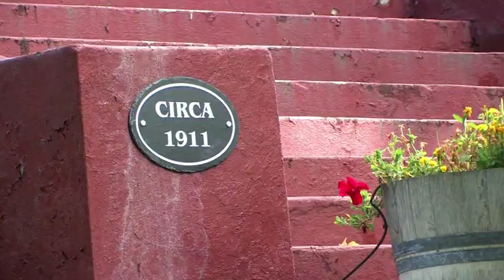7 Real Estate in Klamath Falls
ChooseKlamath.com